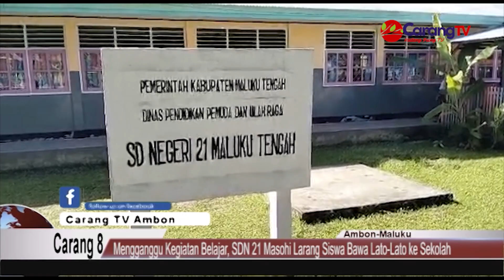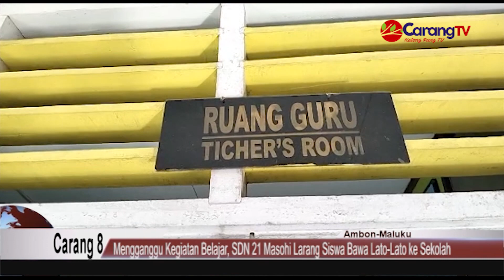Mengganggu Kegiatan Belajar, SDN 21 Masohi Larang Siswa Bawa Lato Lato ke Sekolah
Berita Maluku Tengah, Masohi - Seluruh siswa Sekolah Dasar Negeri (SDN) 21 Masohi, dilarang membawa lato-lato ke sekolah. Larangan tersebut cukup beralasan, karena suara yang ditimbulkan dari permainan Lato-Lato itu sangat mengganggu aktifitas belajar mengajar di sekolah.

Berbekal alasan itu pula, pihak Sekolah mengeluarkan larangan bagi siswa membawa permainan viral itu untuk tidak memainkannya di lingkungan sekolah.